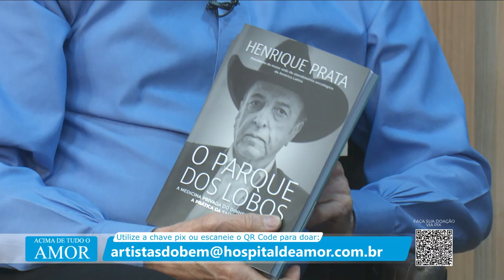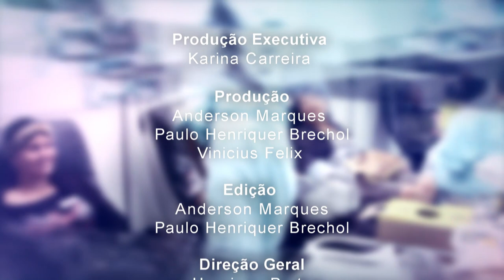Acima de Tudo o Amor – Desafio Artistas do Bem – 13/08/2023 (Bloco 3)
Uma parceria de muitos anos e que enche o barretense, em especial o Hospital de Amor, de orgulho é com o Clube Os Independentes – responsáveis pelo maior rodeio da América Latina.   E neste ano da 68º Festa do Peão de Boiadeiro de Barretos (que acontece de 17 a 27 de agosto), uma ação muito especial vai entrar para a história!

O “Desafio Artistas do Bem”, que tem o objetivo de envolver as atrações da grade musical do evento na captação de recursos para a instituição (referência em atendimento oncológico 100% gratuito no Brasil), será realizado durante os shows, onde os cantores (grandes parceiros do HA) convidarão os visitantes da Festa a fazerem doações ao hospital, informando uma chave PIX específica .

Para falar sobre a ação, o presidente do HA, Henrique Prata, recebe o presidente de Os Independentes, Hussein Gemha Júnior; o publicitário, Marcelo Murta; e o diretor cultural de Os Independentes, Pedro Muzetti. Além do desafio, que visa superar o recorde da maior arrecadação da Festa - eles falam sobre o rodeio e os shows que agitarão as noites em Barretos (SP).

Está imperdível!